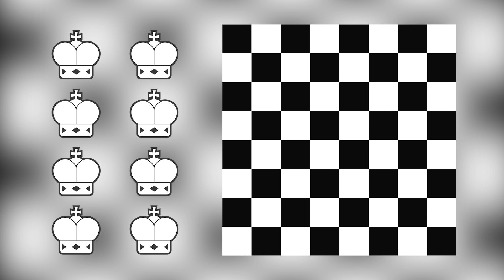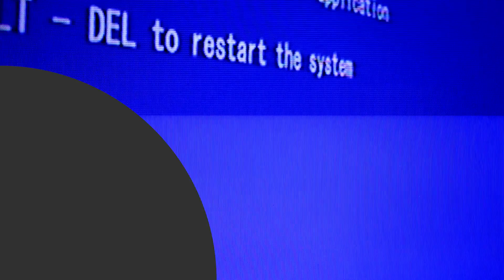Für dieses Rätsel gibt es eine Million Dollar!